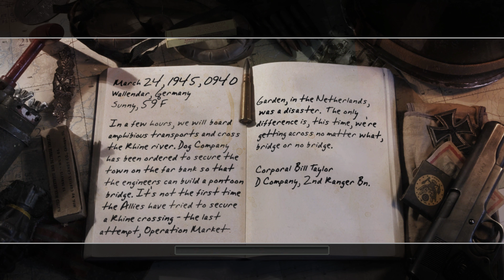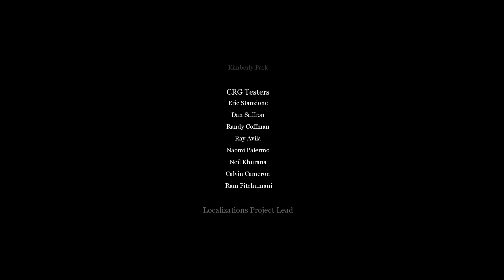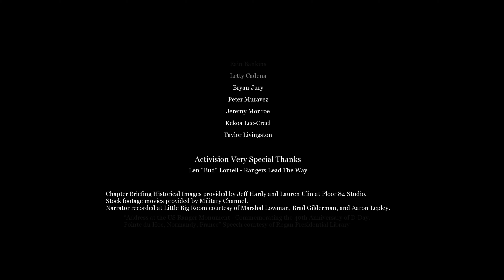Call of Duty 2 Gameplay 4K60FPS Part 5 The End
This game is played in 4K60FPS on PC FULL SETTINGS ON ! MY RIG:
Sursa Super Flower SF-550F14MT, 550W 80+ Silver
Seagate BarraCuda 1TB SATA-III 7200RPM 64MB
Samsung  U28H750UQUXEN Quantum Dot 28 inch 4K 1 ms
Cooler CPU ID-Cooling SE-207
Inno3D GeForce RTX 2070 SUPER Twin X2 OC
SSD Kingston A2000 500GB
Exceleram Black Kudos 16GB DDR4 3000MHz CL16 1.35v
SilentiumPC Signum SG1 TG

Lasa in comentarii parerea ta !! Ne vedem pe grupul de facebook, acolo postam cele mai noi stiri despre canalul nostru de youtube, link grup
Reduceri la jocuri si jocuri ieftine + 3 % reducere prin acest link !
 Black Kudos 16GB DDR4 3000MHz CL16 1.35v